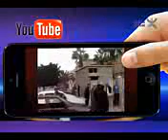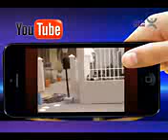قضية العجوزين المعتصمين امام محكمة تزنيت بالمغرب على قناة ابرارن الليبية YouTube